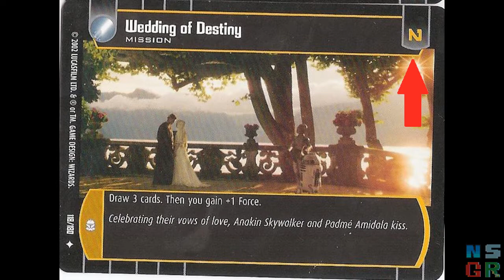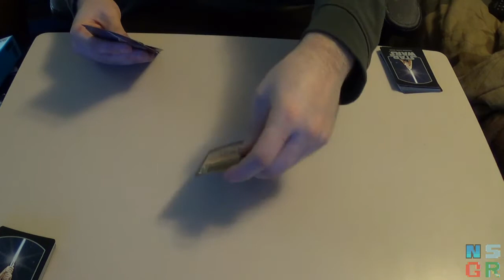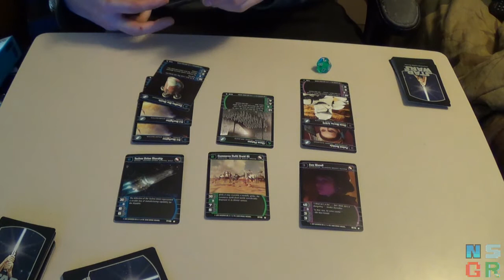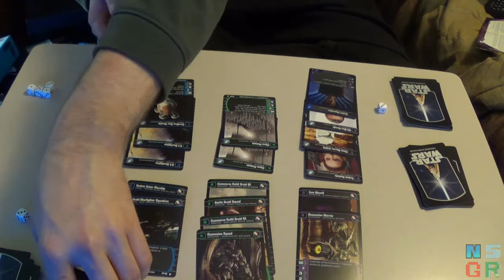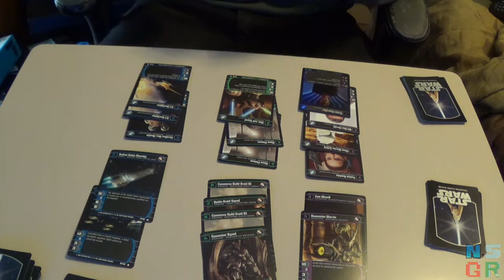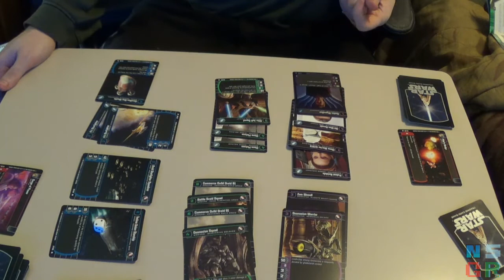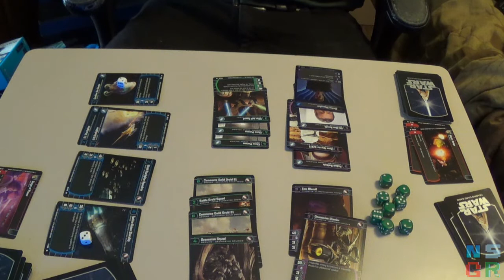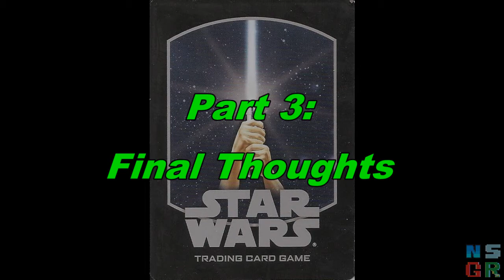NS Game Reviews: CCG Edition Episode 35 - Star Wars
There's another Star Wars movie in theaters and I had someone ask a while back if I was going to review the other Star Wars CCG, so I figured now was as good of a time as any.